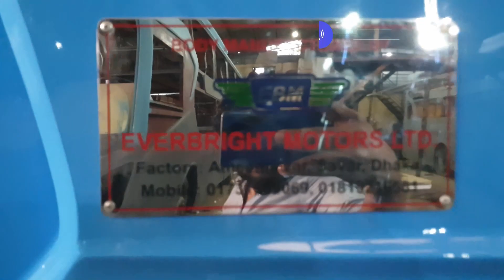বাংলাদেশ এবার তৈরী হচ্ছে নতুন মডেলের স্লিপার বাস,শীঘ্রই আসছে নতুন চমক নিয়ে | Niloy graphic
Assalamualaikum, Niloy Graphics design YouTube review channel on your wellcome.Niloy Graphic is one of the world bes YouTube channel design tutorial.Niloy graphic luxury sleeper bus, A/C, non A/C luxerycoach, Buletebus, Slepeer duyl Business Calss bus, car design & Here you will all kinds of Graphic Designs for show now from basic to advance
I happy to share my knowledge with you.Hope you will enjoy my contents.Niloy graphics art designer review channel Keep supporting . Thanks